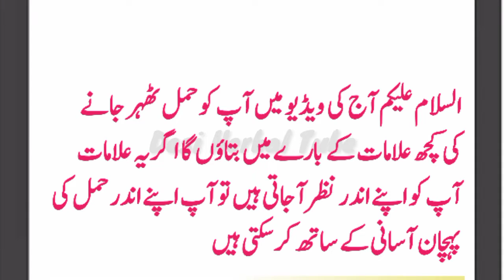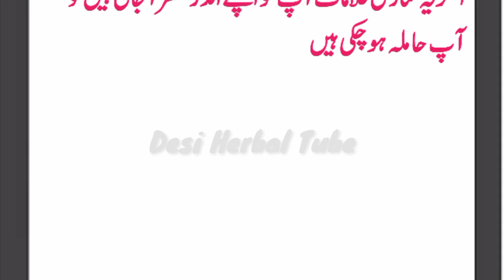Hamal Ther Jane Ki Pehli Nishaniyan | Easy Home Tips